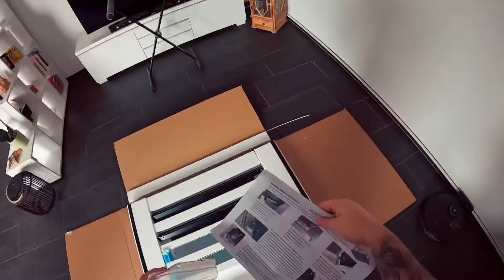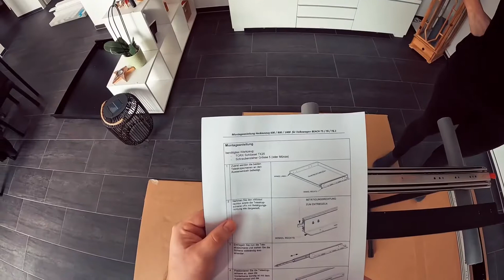Heckauszug für VW T6.1 | camperX Heckauszug | Unser Bulli bekommt ein Update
Unser Bulli bekommt ein Update in Form von einem Heckauszug von camperX. Aber seht selber, wie wir das Teil zusammen bauen….